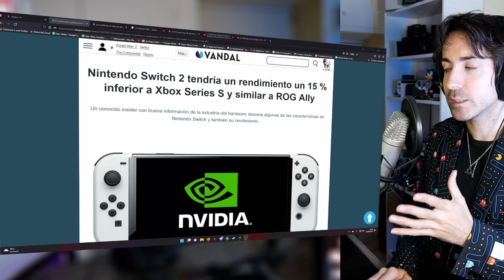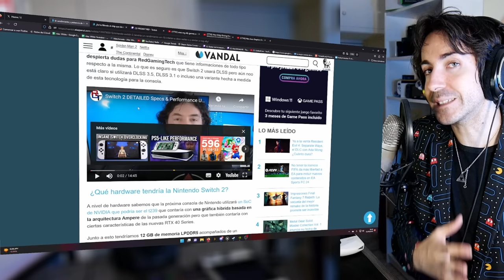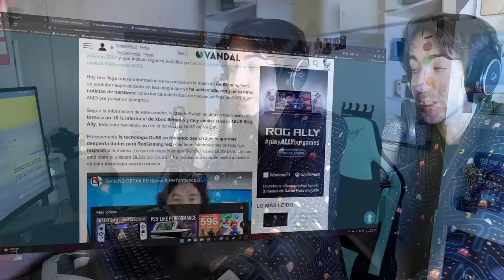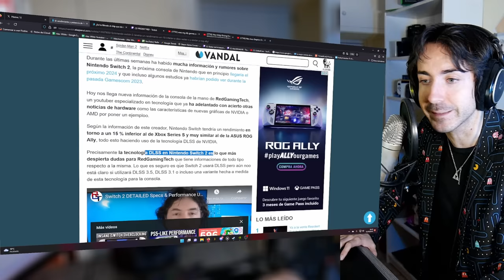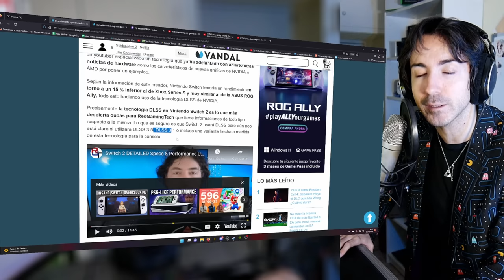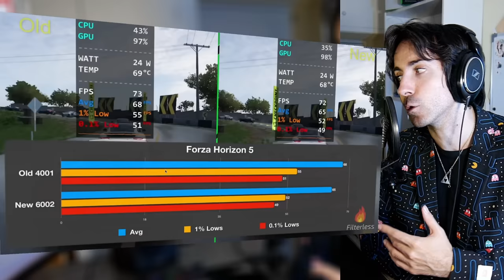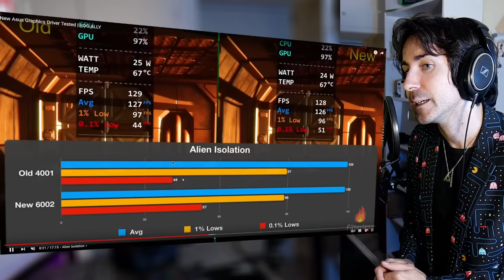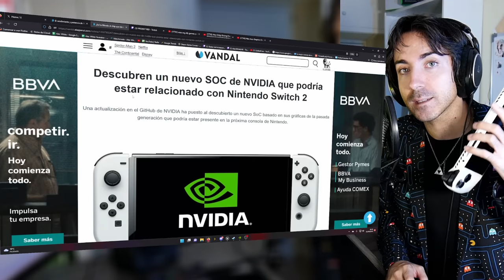Nintendo Switch 2 será una Xbox Series S Portátil! Según fuertes rumores... Gran potencia y gráficos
Nintendo Switch 2 será una Xbox Series S Portátil! Según fuertes rumores... Gran potencia y gráficos. Hoy hablamos de Nintendo Switch 2 y sus gráficos y potencia. Hay que dejar claro que estos son rumores y especulaciones! Será como una Xbox Series S?
✅ ENLACES DE INTERÉS:
MIS JUEGOS FAVORITOS DE NINTENDO SWITCH: